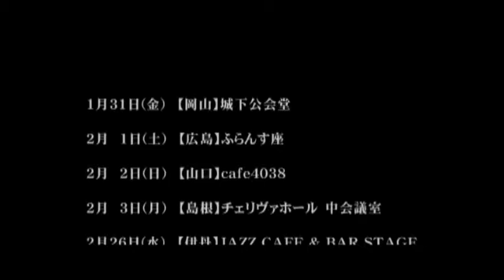サキトサンズ「梨の礫の梨」伊丹公演告知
【伊丹公演】
2014年2月26日(水)　18時半開演・20時半開演
会場：JAZZ CAFE & BAR STAGE
　　　（兵庫県伊丹市伊丹2-4-1/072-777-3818）
料金：2500円(1ドリンク付）
アクセス：JR伊丹駅下車すぐ、アイホールとなり